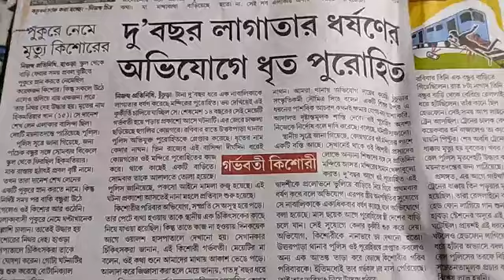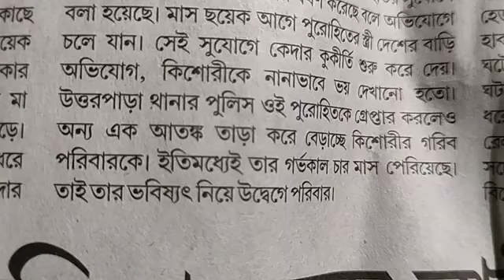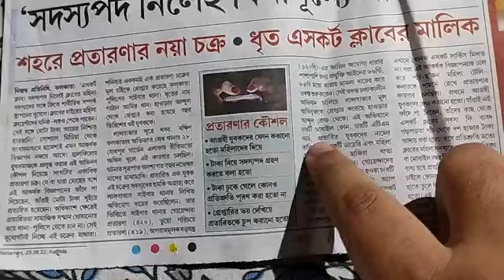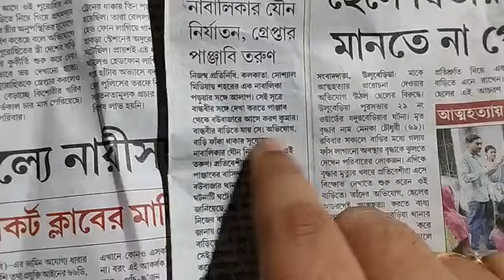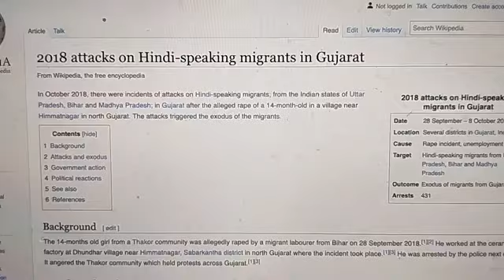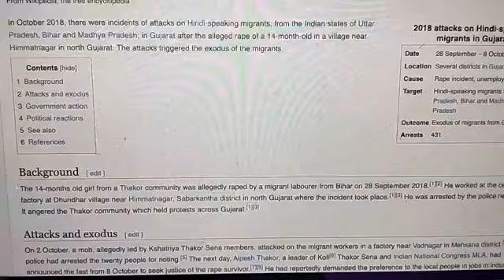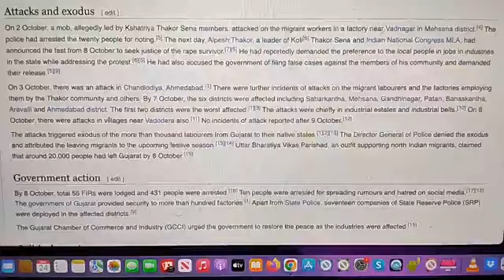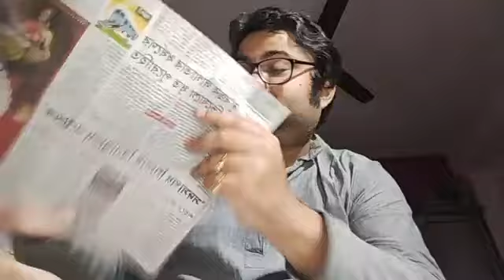Outsider criminals are doing dirty acts & molesting Bengali children everyday. Open secret in Bengal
বহিরাগত শত্রুরা রোজ বাঙালি শিশু ধর্ষণ করছে। রোজ।